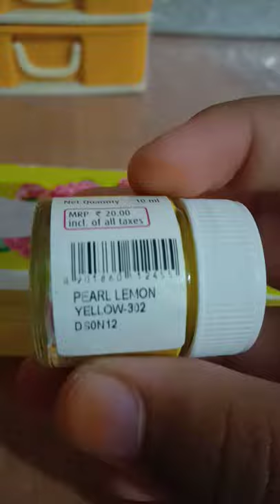converting paint box in to makeup box😍😍😍😍😍😍😍